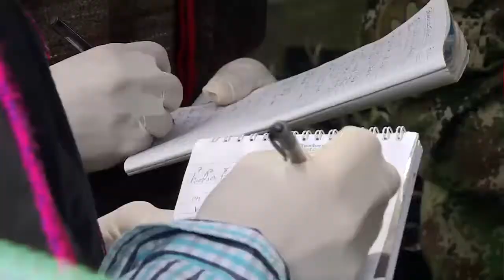INDÍGENAS CAUCANOS TAMBIÉN QUIEREN SEMBRAR FRAILEJONES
El maravilloso trabajo de enriquecer los páramos con la resiembra de frailejones llamó la atención del resguardo indígena de Guambía en el Cauca, que envió a algunos de sus integrantes para conocer la experiencia que la CVC apoya en Barragán, con miras a replicarlo en sus territorios.